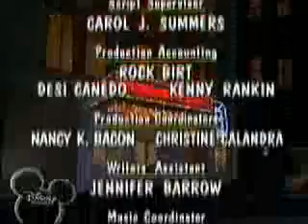Muppets Tonight episode 3 part 3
Billy Crystal joins in parodies of When Harry Met Sally and City Slickers, and boogies through a rendition of "Now You Has Jazz" with a Muppet band. Meanwhile Bobo the Bear won't let anyone "not on the list" into the studio, not even Larry King.

Episode 3 - Billy Crystal